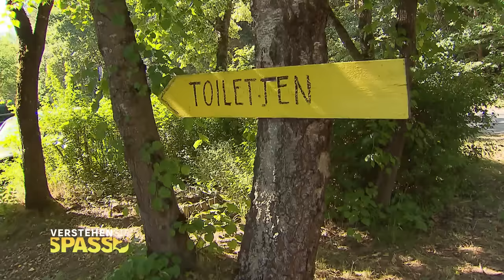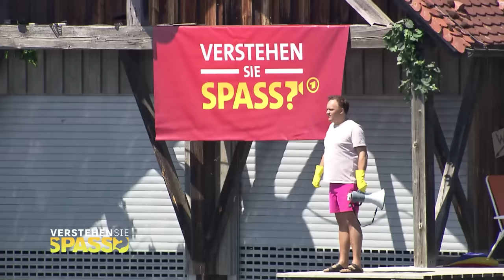Einfach weggespült: Toilettengänger sind fassungslos! | Verstehen Sie Spaß?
Noch mehr lustige Film Snacks findet ihr in der ARD Mediathek

🍿🎬 vsspass vom 7. Oktober 2023

Jeder Wochenendausflügler muss irgendwann mal aufs Klo. Nur leider sind die öffentlichen Toiletten am Restaurant Seeklause gerade gesperrt, und so müssen die Klogänger auf unsere Toilette ausweichen. Unsere Toilettenkabine ist nämlich auf dem Wasser. Allerdings ist dies zuerst nicht ersichtlich, da sie auf einem verlängerten Steg an einem Seehaus steht und sich baulich hervorragend der Umgebung anpasst. Sobald ein Besucher die Tür zur Toilette hinter sich zumacht, treibt das Klohäuschen langsam in die Mitte des Gewässers und das kuriose Toilettenabenteuer kann beginnen. Gut, dass die Leute nicht allein auf der Plattform sind, denn Lockvogel Oli hat es ebenfalls mit rausgetrieben. Unserem Klomann fällt die Misere irgendwann auf, nur leider weiß er nichts zu tun, außer die Leute zum zurückpaddeln zu motivieren.